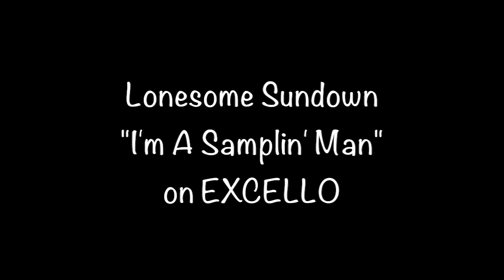Lonesome Sundown "I'm A Samplin' Man" from 1963 on EXCELLO #2236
Lonesome Sundown "I'm A Samplin' Man" from 1963 on EXCELLO #2236 b/w "When I Had, I Didn't Need (Now I Need, Don't Have A Dime)".